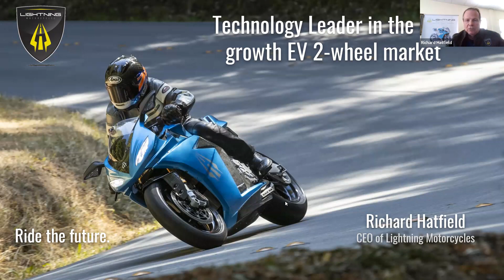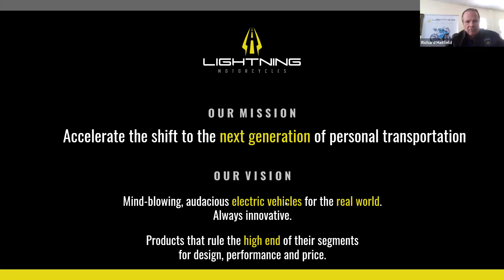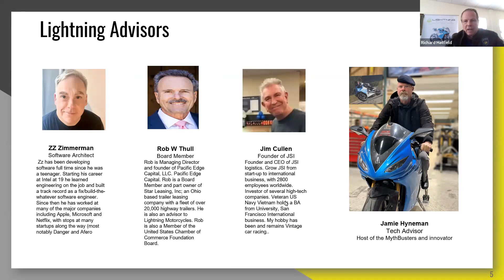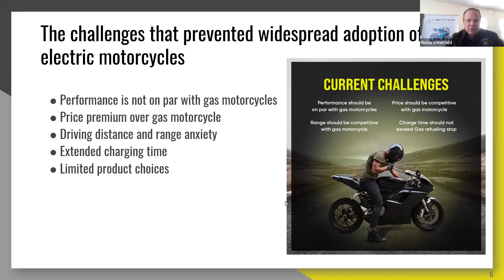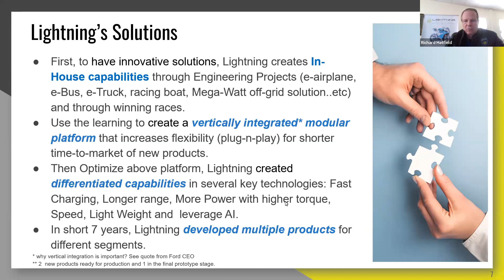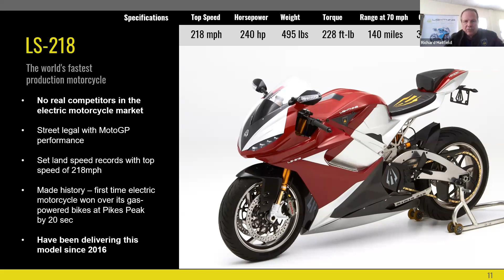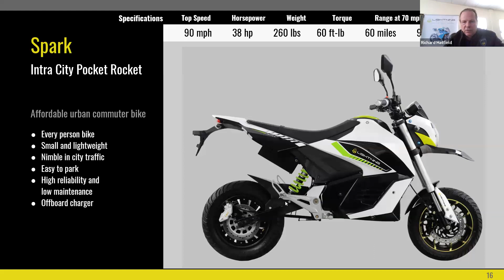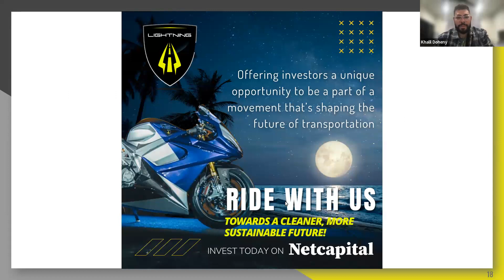Lightning Motorcycle Investor Q&A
In our electrifying webinar, our CEO, Richard Hatfield, unveiled our bold vision for the future of electric mobility. His presentation gave a glimpse into the groundbreaking roadmap that lies ahead. We delved deep into our unwavering commitment to innovation, transforming the electric motorcycle industry.

We also shared a sneak peek into our expanding product lines and ambitious growth plans. Of course, the audience engagement was exceptional, with questions pouring in from our enthusiastic participants. Their inquiries were addressed with valuable insights and answers. It was an electrifying exchange of ideas and visions.